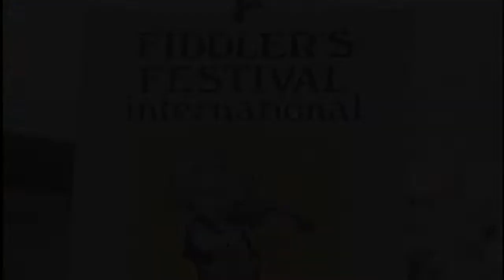Fiddler's International Festival 1972 - contestant plays Bill Cheatham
Great footage of a contestant playing an excellent rendition of the Flatts And Scruggs song Bill Cheatham, live at the 1972 International Fiddler's Festival in Dallas